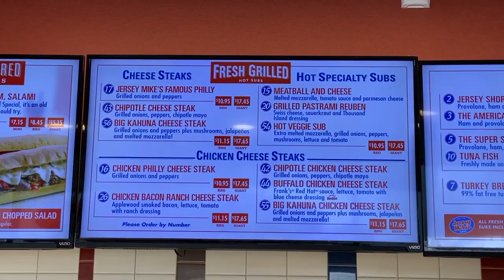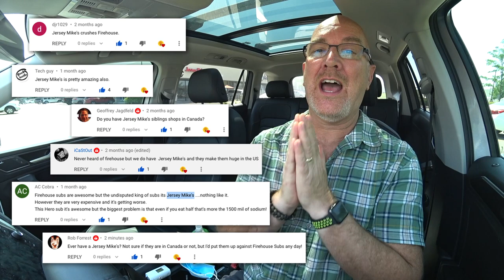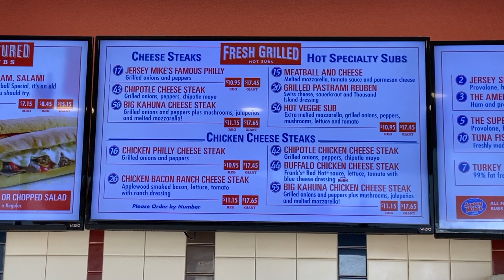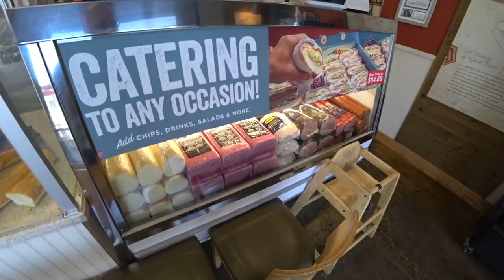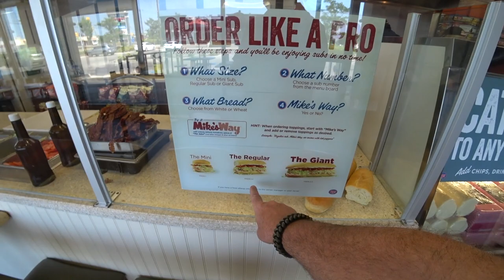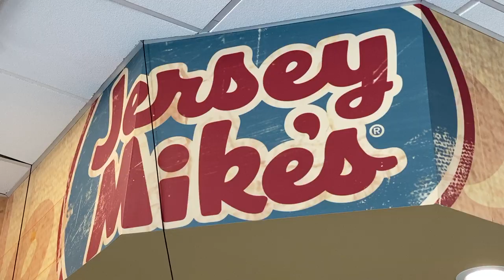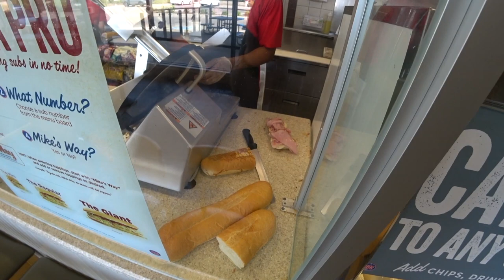My First Time Eating at Jersey Mike's Subs in CANADA!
I’ve heard a lot of good things about a sub shop called Jersey Mike’s Subs from the United States of America and fortunately there are two locations here in Ontario, Canada.
So today we are travelling an hour and a half to the fine city of Kitchener Waterloo to find out what are the most ordered subs at Jersey mike’s Subs.
If you are hungry I strongly suggest you grab something to eat, sit back relax and enjoy this video!
MY GEAR;
50mm LENS;
"Letting the Cashiers Decide THEIR WORST FAST FOOD ITEMS to eat for 24 Hours!!!"